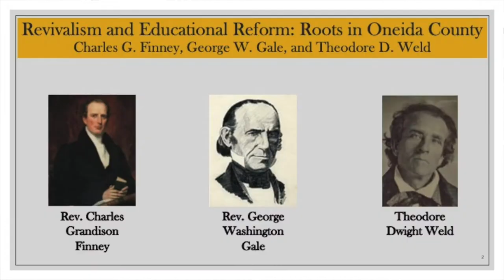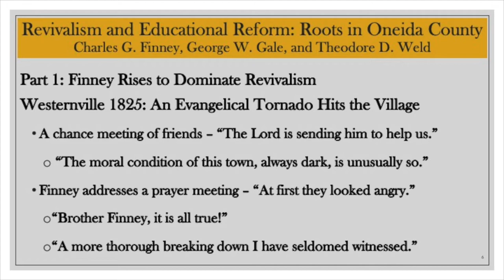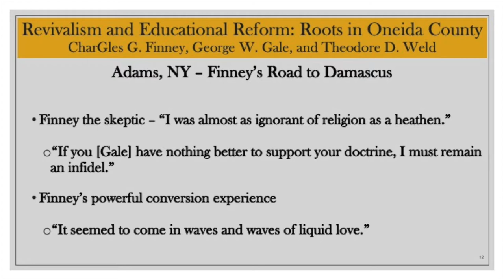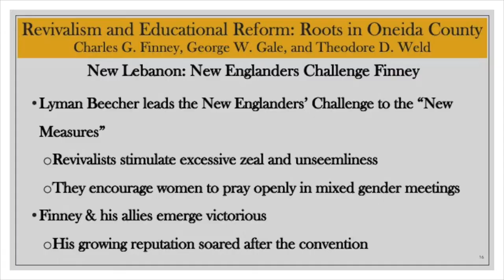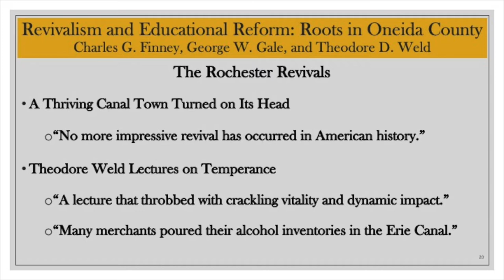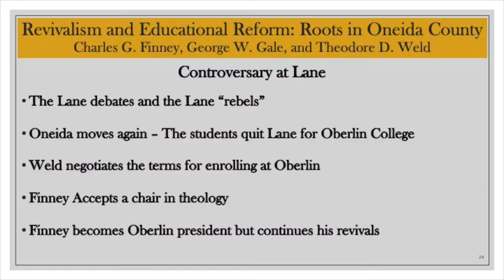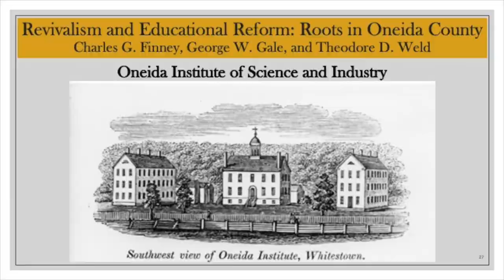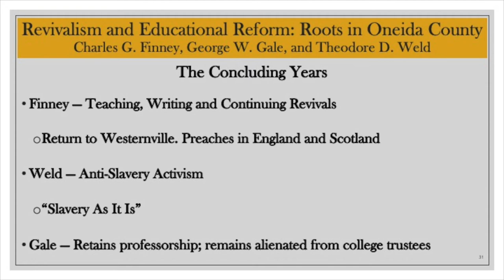Religious Revivalism and Educational Reform: Roots in Oneida County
Steve Smits from the Westernville Historical Society discusses  the lives and work of three prominent theologians and educators with strong ties to Oneida County.  Rev. Charles Grandison Finney, Rev. George Washington Gale, and Theodore Dwight Weld were national innovators in the realms of theology, educational reform, and social activism. A full understanding of the tumultuous and consequential years of the 1820’s to 1850’s is incomplete without considering the work of these giants of thought and action.